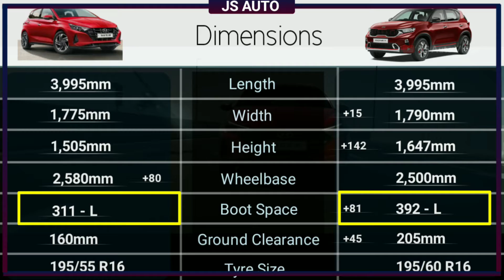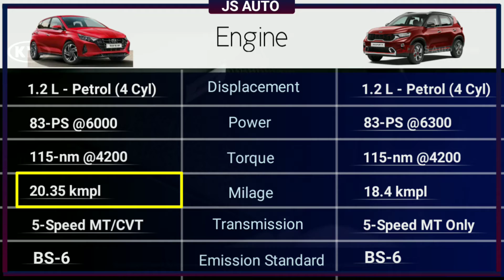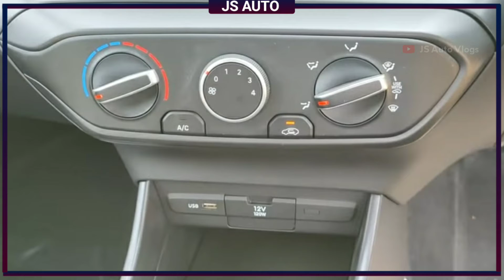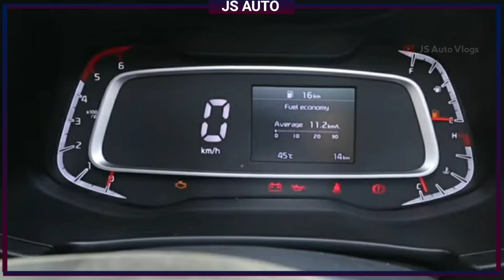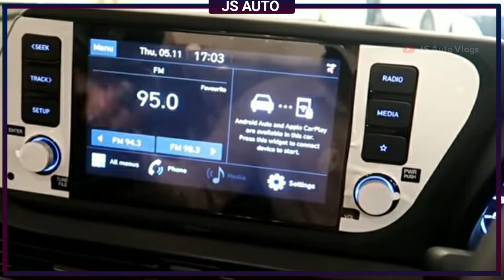Hyundai i20 Sportz Vs Kia Sonet HTK | Hyundai i20 2020 Vs Kia Sonet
VIDEO TIMESTAMPS :-

00:00 - Introduction
00:37 - Price
00:47 - Dimensions
01:42 - Engine Spec

About Video :- Hello friends, is video m humne 2020 Hyundai i20 Sportz Variant ko Kia SONET HTK variant ke sath compare kiya hai aur in dono variant m milne wale Features difference ke bare apko bataya hai.

दोस्तों अगर आपका कोई सवाल है तो इंस्टाग्राम पर आप अपना सवाल पूछ सकते हैं। इंस्टाग्राम का लिंक नीचे दिया गया है।

New Hyundai i20 2020
New Hyundai i20 2020 Vs Kia Sonet
i20 vs kia sonet
i20 vs sonet
i20 sportz vs sonet htk
hyundai i20 sportz vs kis Sonet htk
Hyundai I20 Vs Kia Sonet
New Hyundai I20 Vs Kia Sonet
New hyundai I20
kia sonet vs hyundai i20
kia sonet htx plus vs i20 asta
i20 sportz vs kia sonet
kia sonet vs i20 asta
New Hyundai I20 Asta
hyundai i20 vs tata altroz
hyundai i20 vs maruti Baleno
New I20
kia sonet
i20 sportz